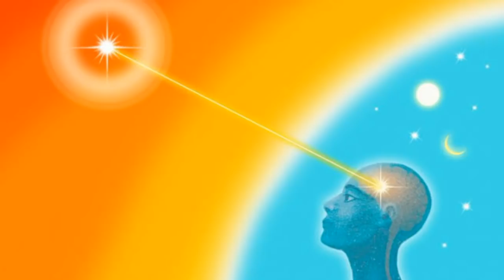Today's Kannada Murli 10 1 01 2022 SR MURLI L 525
This Video is Today's Sakar Murli Dated : 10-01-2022 in Kannada Language.